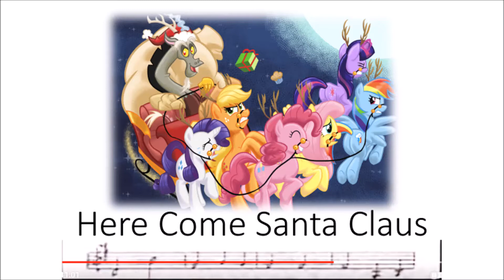Here Comes Santa Claus Sing Along Songs in My Little Pony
Dedicated to Kath Loves Disney with Chipmunk and the Pony and Him Friends with Watson Family and More, who made his own Crossover Movie Scenes

I needed to use all the Black & White Clips to make it, Good Video